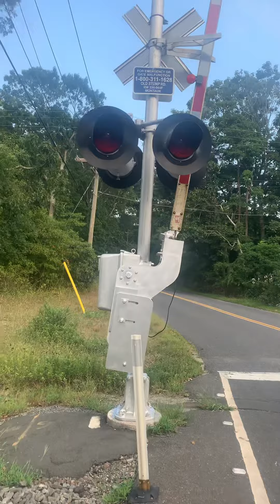LIRR 2798 Final LIRR Cannonball passing Brookhaven Station at 5:21PM.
Hope you enjoy the video. This was the final LIRR Cannonball today. See you next year LIRR Cannonball. Always remember Stop,Look, and Listen.